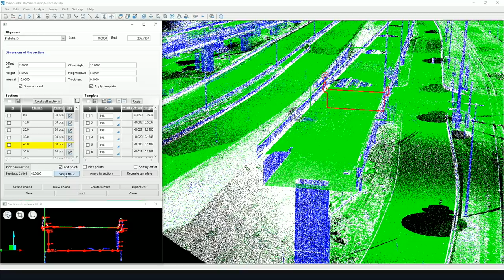VisionLidar & BricsCAD working together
VisionLidar is the most advanced lidar software so far. Our Lidar software now includes BricsCAD. It allows to work with your polylines, lines, points, TIN surfaces and 3D structures directly in your BricsCAD environment. For more efficiency, both platforms share the same multi-task and multi-user database. It allows to collect data in the Point Cloud, and dynamically visualize and edit it in BricsCAD. and export it to BricsCAD. Vectorize roads, tunnels, and other 3D structures using VisionLidar's integrated survey tools. It greatly accelerates the process.
Geo-Plus Software Solutions 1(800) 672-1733